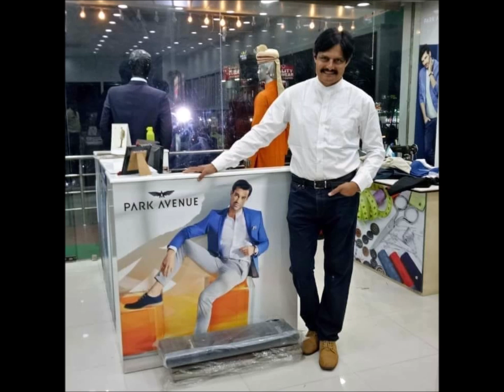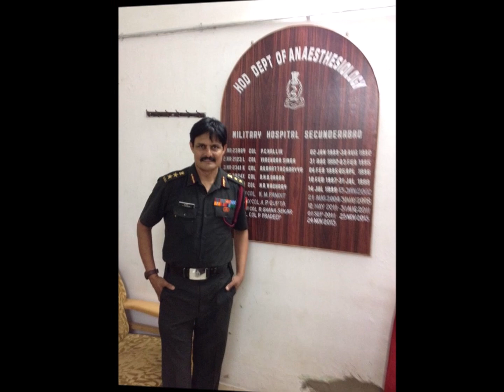62 years Young Man singing his 1100 th song...Col Pradeep Pendyala, Anaesthesiologist.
Thanks dear friends for encouraging and guiding  me at every step of my incredible journey of recording eleven hundred songs on YouTube ...Thank you so much for always supporting me  and encouraging me to do my best
I don't monetize my songs...If anyone feels that I have violated any copyrights of the original song , this video may be blocked or deleted please...